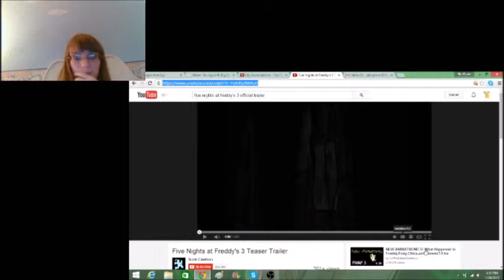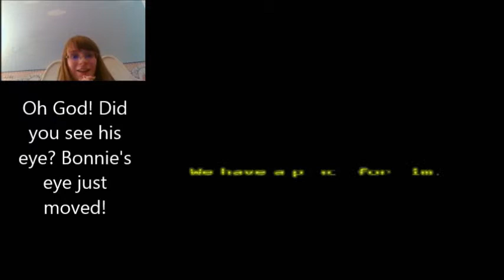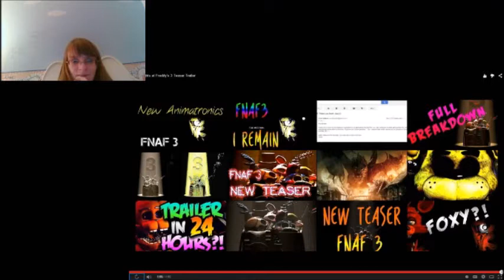FNAF3 Trailer Reaction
Sorry for the audio! I lost my headphones! D: So! Scott made the new Trailer and EVERYONE is making reaction videos on it. So I thought I would join the band wagon. My webcam(laptop) didn't like me so much.

I don't own the trailer, obviously... Or the picture that is the thumb nail! Both the trailer and thumbnail belong to Scott Cawthon